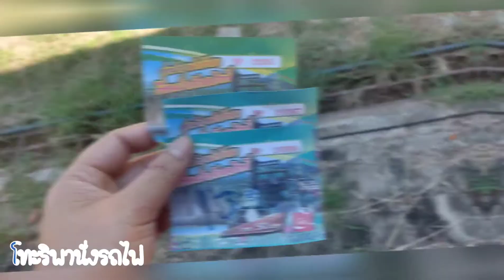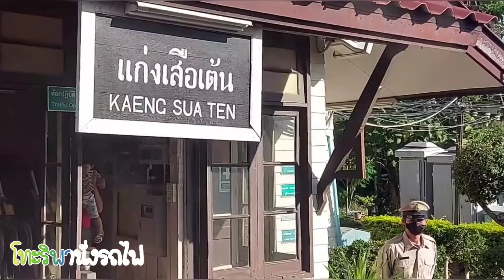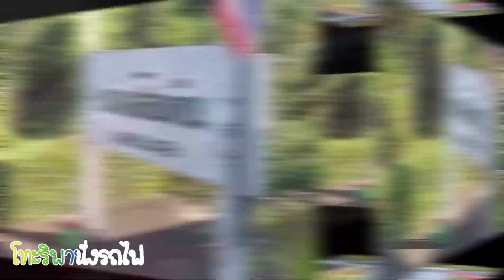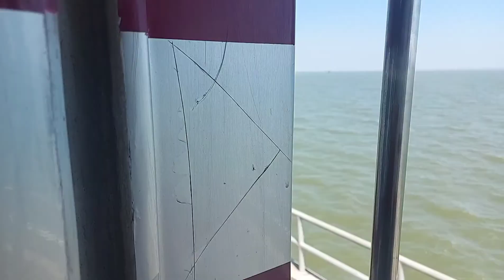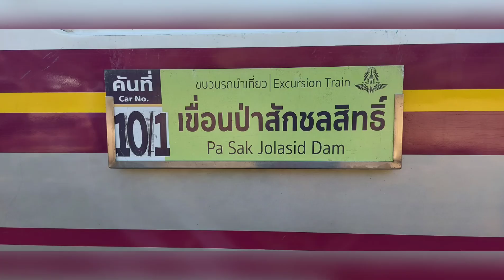น้องโทะริ | นั่งรถไฟลอยน้ำเขื่อนป่าสักชลสิทธิ์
สวัสดีครับโทะริจะพาทุกคนตามโทะริไปนั่งรถไฟลอยน้ำเขื่อนป่าสักชลสิทธิ์เขื่อนที่หลวงรัชกาลที่ 9 ทรงให้มีการก่อสร้าง และเป็นอันซีนไทยแลนด์กันเลยทีเดียวครับ 1 ปีจะจัดแค่ 22 วัน ช่องกลางเดือนพฤศจิกายนถึงมกราคมทุกปี ถ้าใครอยากไปแบบโทะริติดตามที่เพจพีอาร์รถไฟ หรือ โทรสอบถาม 1690 การรถไฟ สามารถจองตั๋วล่วงหน้าได้เลยนะครับ ราคาทุกที่นั่งรถไฟช้้น 3 ราคา 290 บาท เด็กผู้ใหญ่ราคาเดียวกันเลยค่ะ ชั้น 2 ตู้ปรับอากาศ 490 ราคารวมไปกลับ นั่งรถรางชมเขื่อนป่าสักชลสิทธ์ ผู้ใหญ่คนล่ะ 30 บาท เด็กคนล่ะ 10 บาท นั่งรอบล่ะประมาณ 40 นาที หรือจะไปทุ่งทานตะวันนั่งรถตู้คนล่ะ 60 บาท หรือจะไปเดินเล่นรอบ ๆ เขื่อนป่าสัก ให้อาหารปลา หรือเด็กไปเล่นว่าวริมเขื่อนก็สนุกดีไปอีกแบบ รถไฟขบวนพิเศษจะจอดให้ทุกคนถ่ายรูปกลางเขื่อนเป็นเวลา 30 นาที ก่อนรถไฟจะไปกลับหัวรถจักรที่สถานีโคกสลุง แล้วพาทุกคนเดินทางกลับมาที่เขื่อนป่าสักให้พักผ่อนตามอัธยาศัยเป็นเวลา 3 ชม.
ฝากติดตามความสนุก ช่องโทะริพานั่งรถไฟ
แฟนเพจ โทะริพานั่งรถไฟ